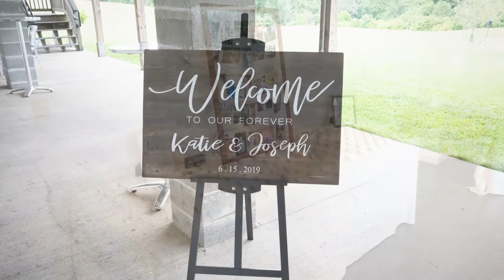White Barn Prospect PA Wedding Slideshow (Katie and Joe)